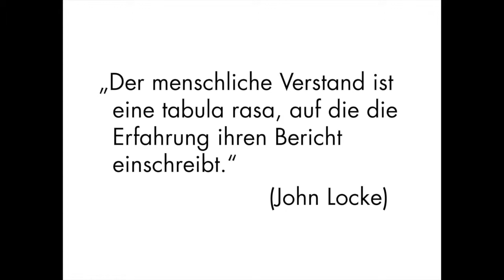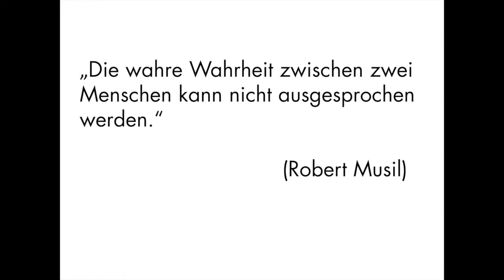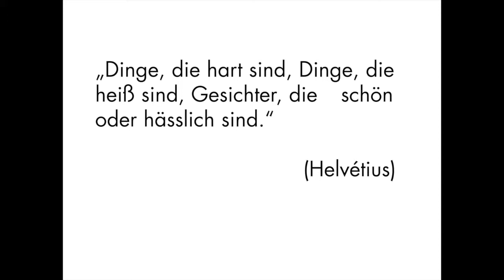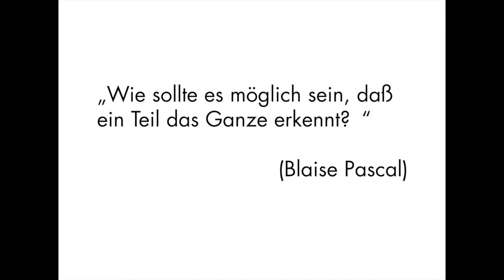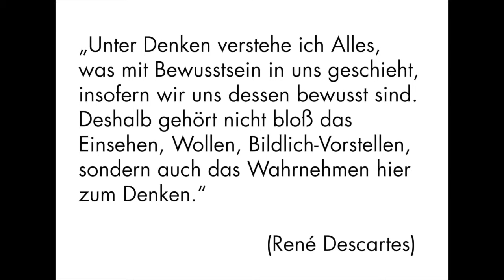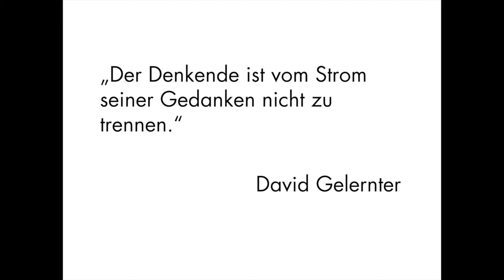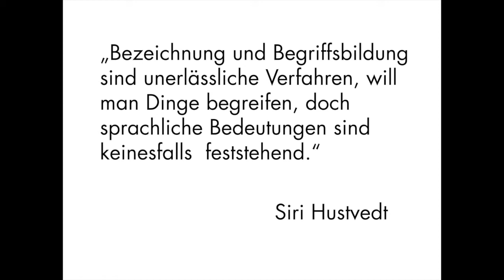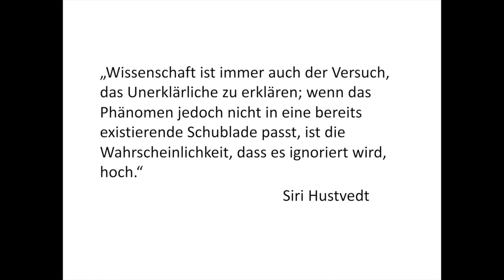Jürgen Ferdinand Schlamp - Titel zu den Bildern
Jürgen Ferdinand Schlamp bietet in Form von ausgewählten Zitaten die Möglichkeit an, einen für den Betrachter maßgeschneiderten Titel zu seinen Werken auszuwählen.
Dadurch wird die eigene Interpretation unterstützt und nicht wie sonst durch Bildtitel eingeschränkt.